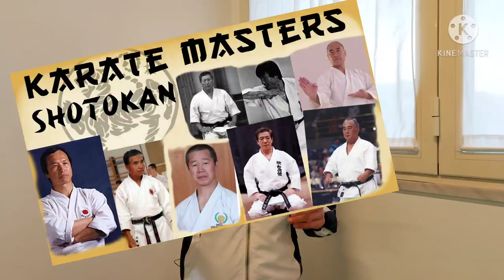10 Karate Masters N° 2 - documentary -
In questo video vi illustro i 10 più grandi maestri di karate Shotokan al mondo: Hidetaka Nishiyama, Yoshiharu Osaka, Takeshi Naito, Masahiko Tanaka, Tatsuya Naka, Hideo Ochi, Masao Kawazoe, Funakoshi Kevin, Tomio Imamura, Toshio Yamada .

Marcatori di capitolo:

0:00:00 | INTRO
0:00:27 | sensei NISHIYAMA
0:02:00 | sensei OSAKA
0:03:54 | sensei NAITO
0:06:07 | sensei TANAKA
0:07:40 | sensei NAKA
0:09:14 | sensei OCHI
0:10:53 | sensei KAWAZOE
0:12:36 | sensei KEVIN FUNAKOSHI
0:14:45 | sensei IMAMURA
0:18:30 | OUTRO